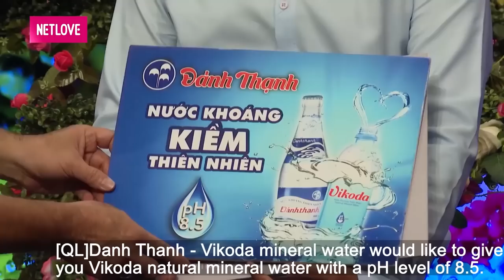TRAI TÂN U32 CHƯA BIẾT YÊU vừa gặp đã tặng vòng cầu hôn vì say nắng CHỊ ĐẸP lỡ ĐỜI CHỒNG